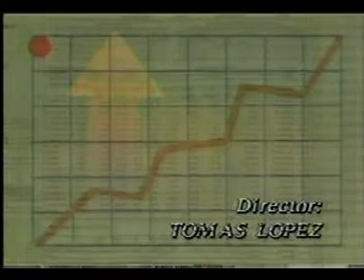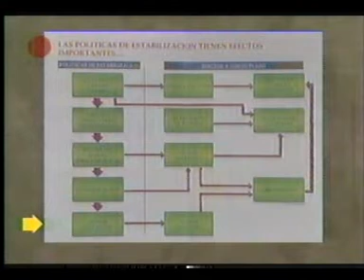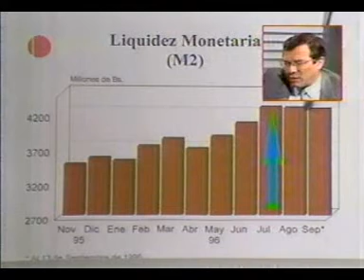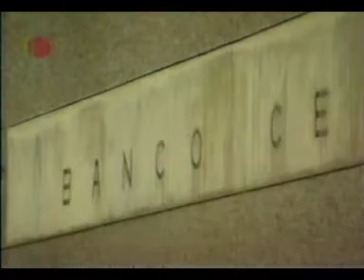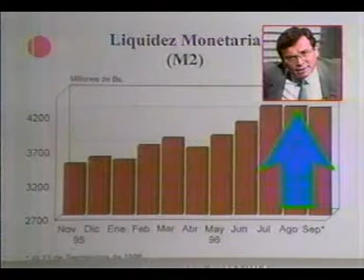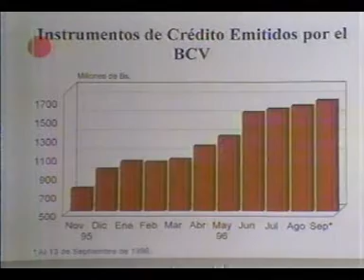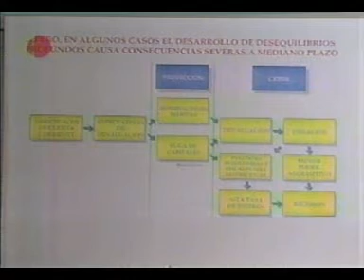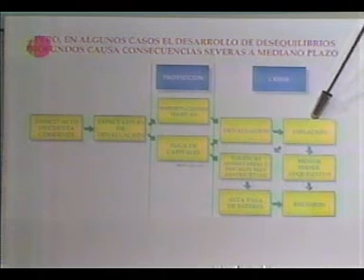Tesis con... La agenda Venezuela y el tipo de cambio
El economista venezolano Pedro Palma en el programa Tesis con, analiza el comportamiento del Bolívar con respecto al Dólar.